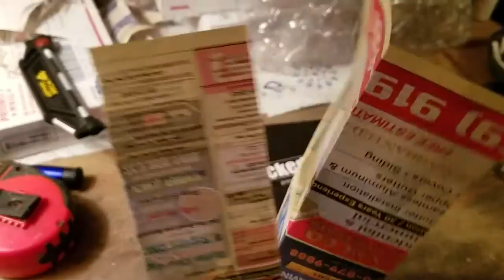Sebenza with a fresh new edge